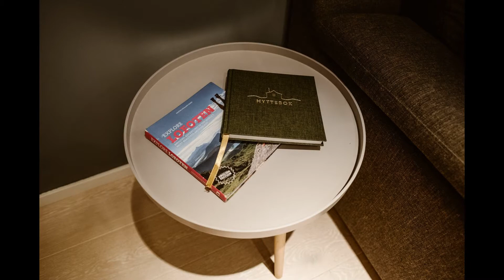Winter Elopement in Lofoten, Norway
A destination elopement to Norway's Lofoten Islands, a few days before the winter solstice.

Photography by Wild Connections Photography
Slideshow created in Smartslides